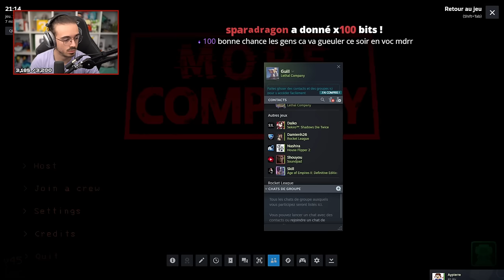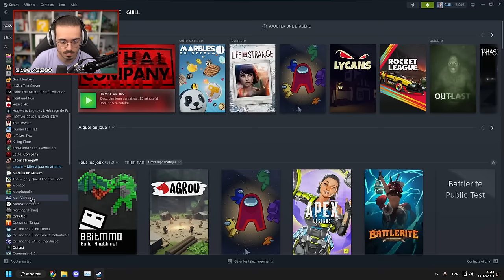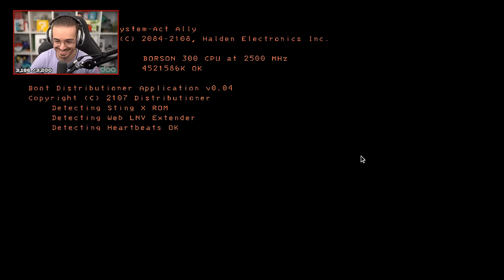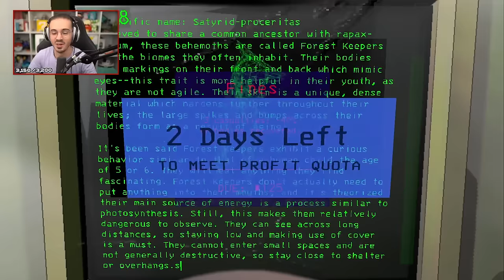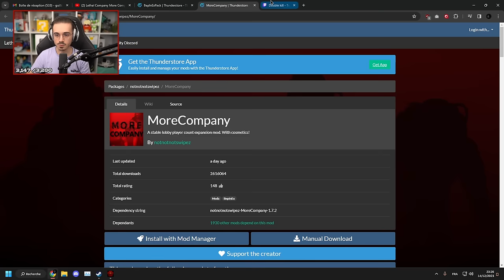Découverte du meilleur jeu CO-OP ? (Lethal Company avec Aypierre, Jimmy, Ponk & Ika)